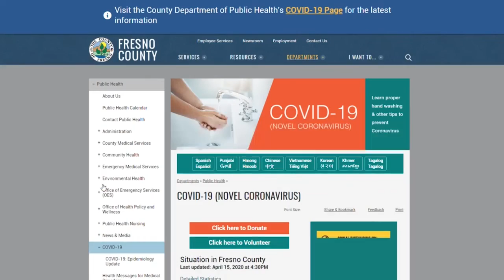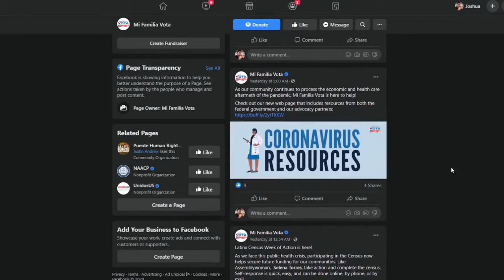Eyewitness News Language barrier during pandemic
Language barriers during pandemic